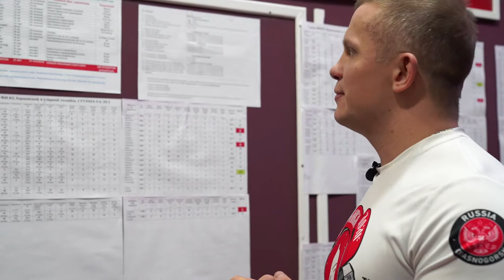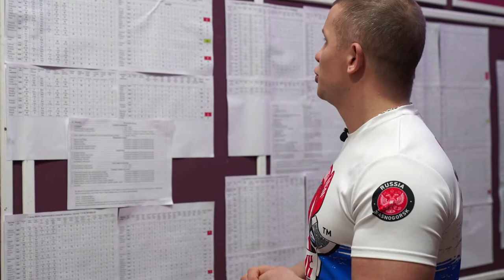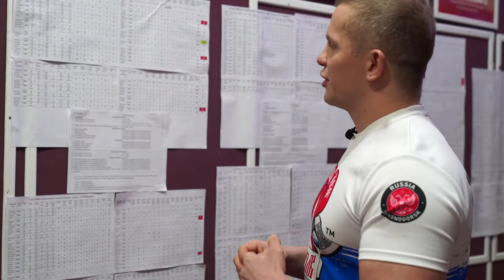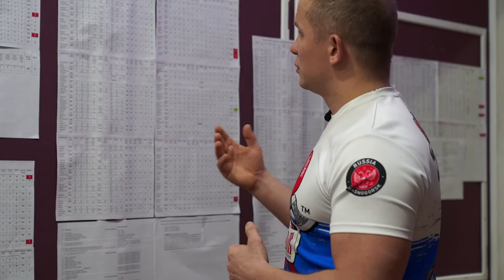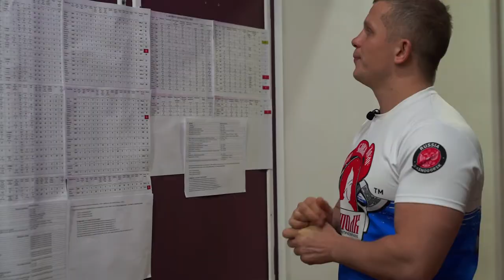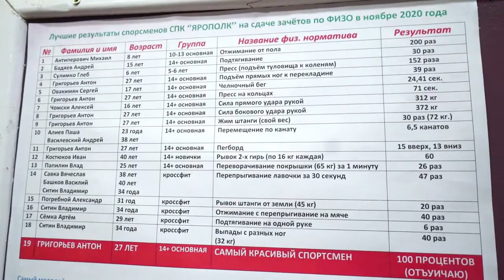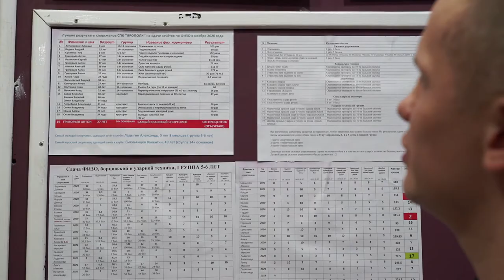Итоги сдачи зачёта по ФИЗО, ударной и борцовской технике в клубе "ЯРОПОЛК", экзамен, декабрь 2020 г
💯 Каждый год по программе клуба воспитанники СПК «ЯРОПОЛК» сдают зачёты по физической культуре, ударной и борцовской технике.
✅ Это хорошая мотивация для улучшения собственных спортивных качеств в достижении поставленных целей.
✅ Для каждого возраста и каждой группы нормативы разные.
❗ Также мы делаем рейтинг в каждой группе с первого по последнее место и победителей награждаем хорошими спортивными призами.